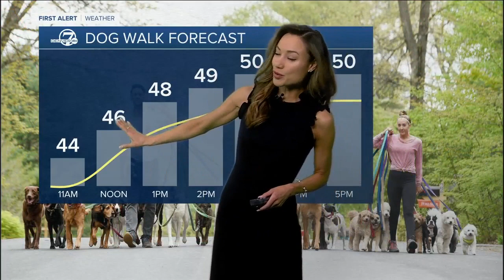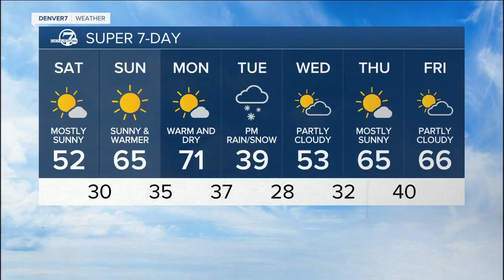Saturday's Forecast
Denver7 forecast- 3/27/21